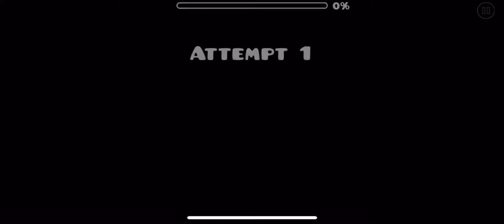[GD] Scythe - DubsC, Ajedaboss, & more! | Harder 7*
A cool MC by DubsC using my “Scythe” layout. The gameplay isn’t as good as the original because it was changed in some parts and some timings were different. Although it’s not exactly the same, it’s not too bad. The decorators did a good job with this, thanks Dubs :)
Level Name: Scythe
Creator(s): DubsC & more
In-game Difficulty: Harder 7*
Personal Difficulty: Harder 7*
ID: 64049184
Song: Panda Eyes - Master Sword
Song ID: 870681